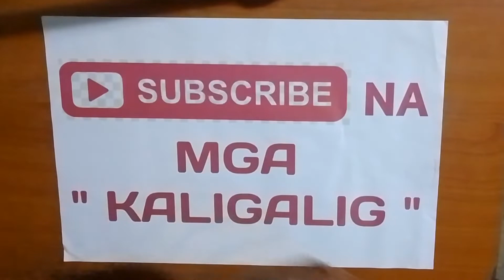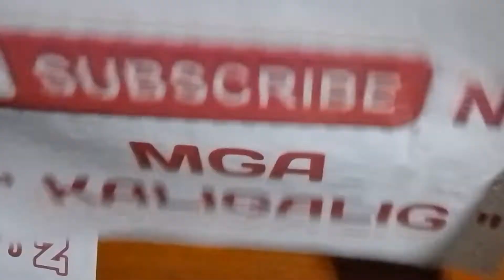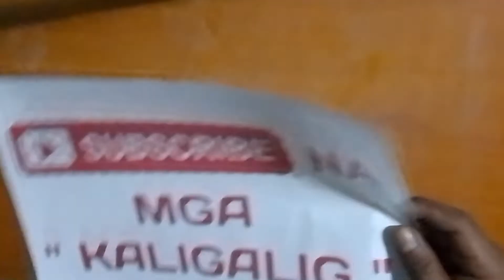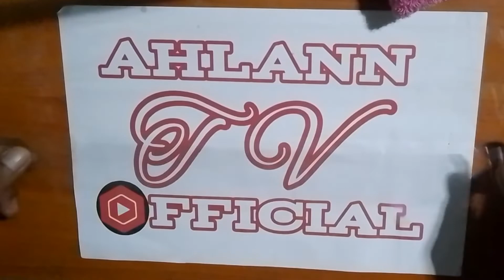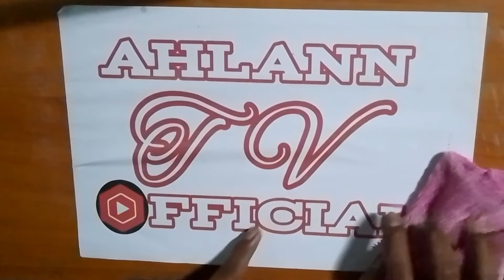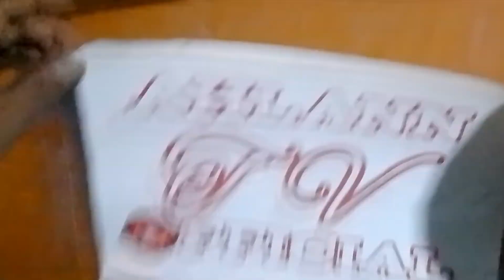RUBBERIZED PRINTING || PATTERN || 100 PC'S T-SHIRT PRINT || NAPAKADALI LANG NITO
panuorin at pag aralan mabuti qng Ikaw ay isang t-shirt manual printing malaking tulong sau ito at kung nagustohan mo ito ay maaari mo akung e subscribed para sa mga sunod q pang mga uploads salamat